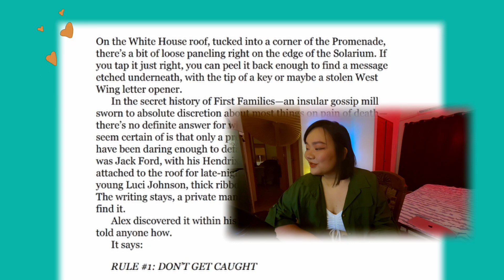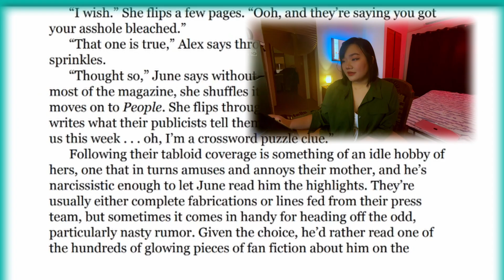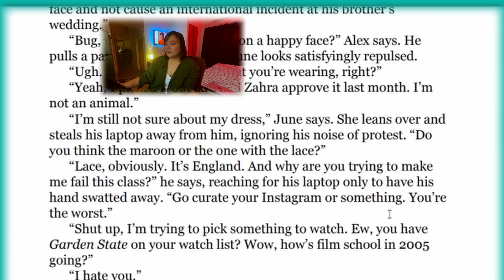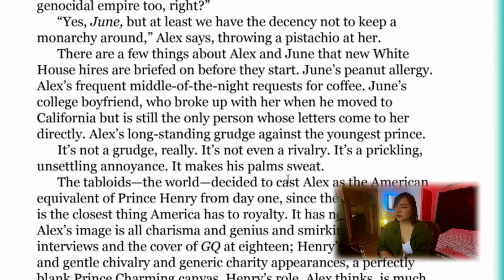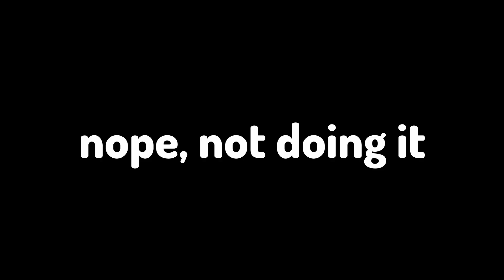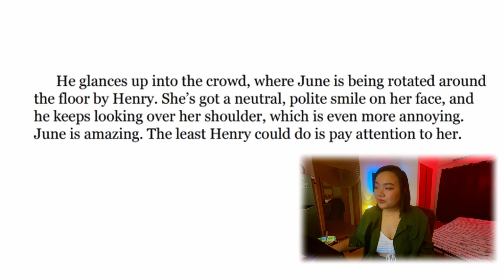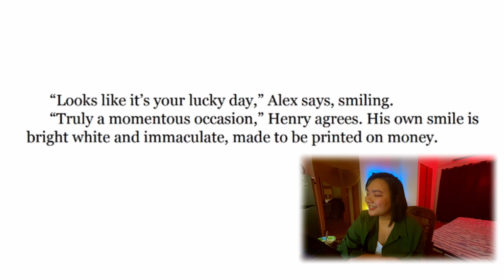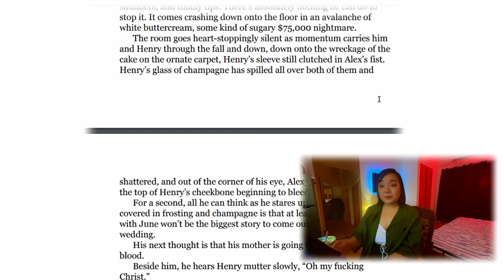red white and royal blue reaction | reading chapter 1 of the book. bc i can.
🎀 S O C I A L S :
➻ (my empty a55) tiktok: @agendaspreader

Red, White & Royal Blue is an LGBT romance novel by American author Casey McQuiston, originally published on May 14, 2019, by St Martin's Griffin. It centres on the character of Alex Claremont-Diaz, a first son of the United States, and his romantic relationship with Prince Henry, a British prince.